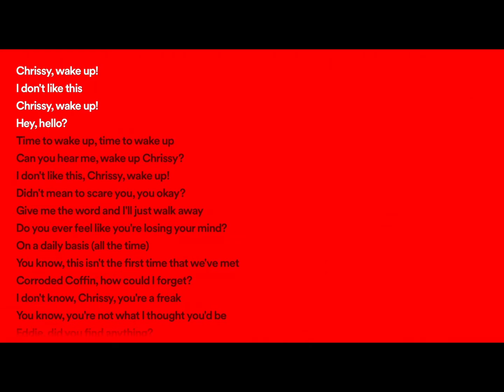Chrissy’s Death Scene